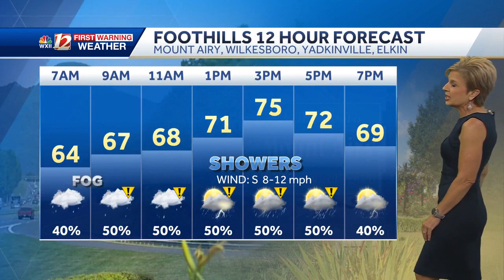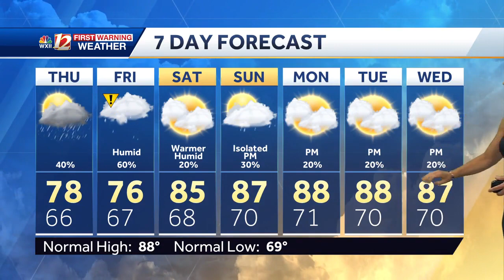WATCH: Clouds and rain chances returning tomorrow